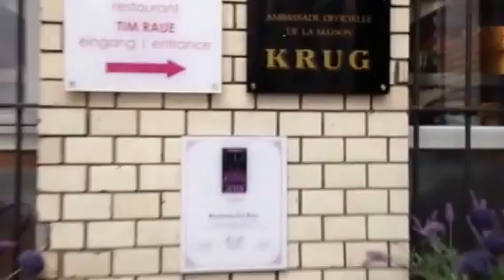Berlin - A Two Michelin Star Dinner at Tim Raue